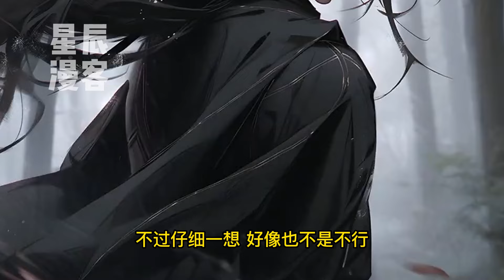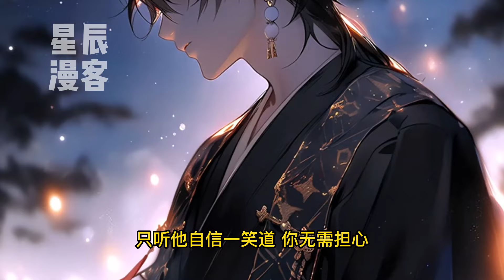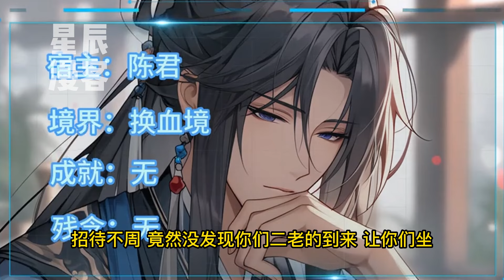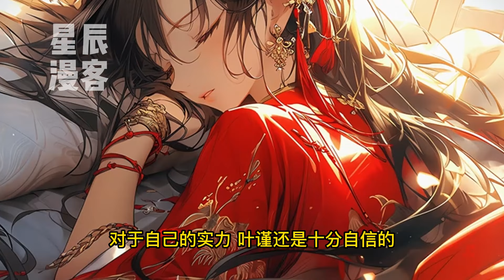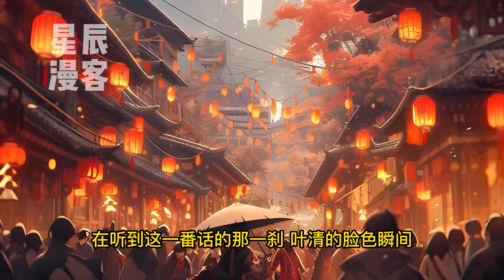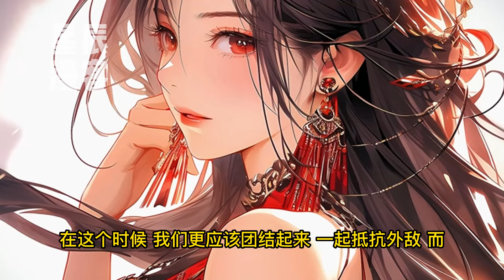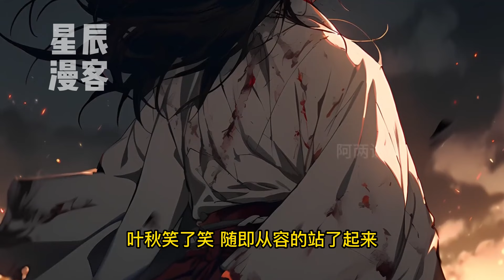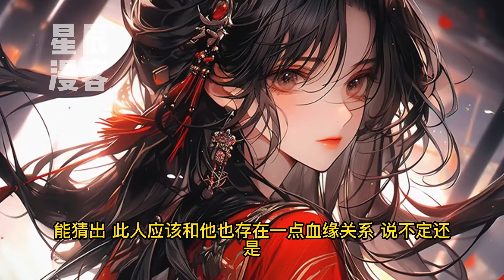《叛出荒古世家后，我选择了魔主人生！》1-233（最新）叶秋穿越荒古世界，他爹是边荒七王之一。娘是听潮剑阁唯一传人。外公乃听潮剑阁之主！同时也是荒古第一剑仙！如此天胡开局！换只狗来都知道怎么玩好吧！